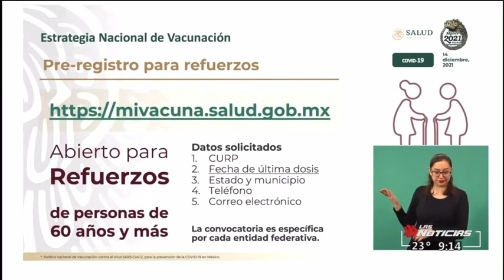14/Dic/21 Advierte OMS acerca de la propagación de la variante Ómicron.